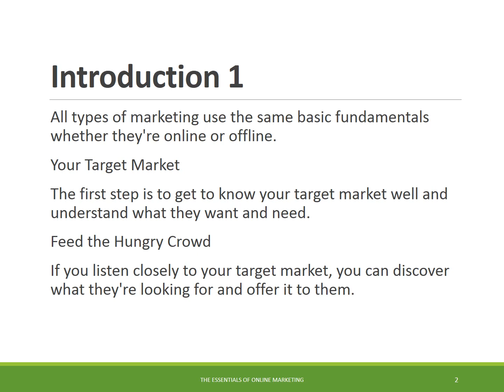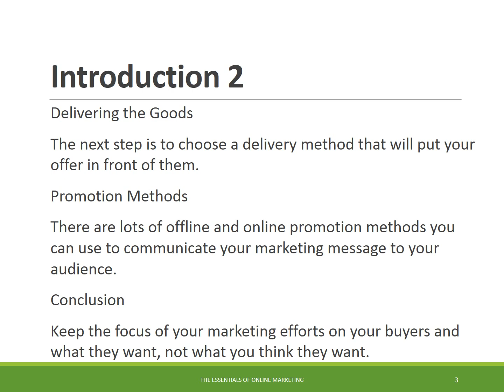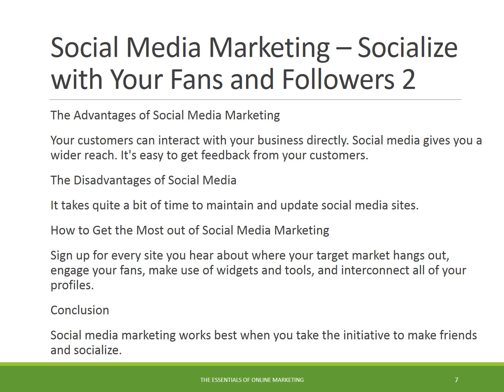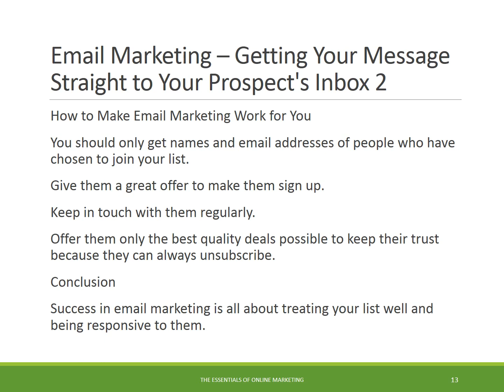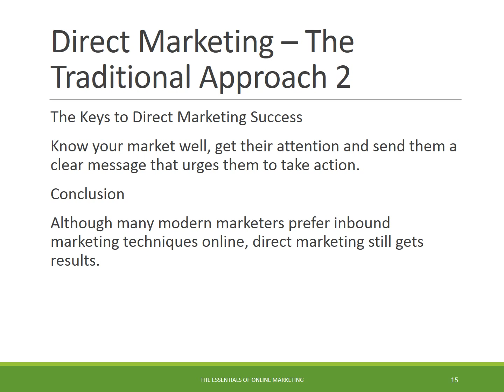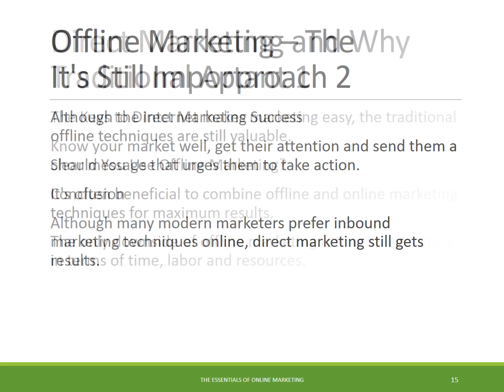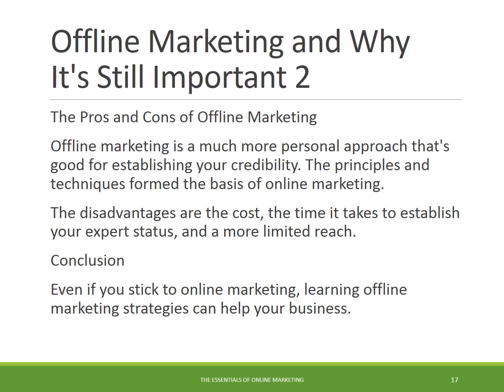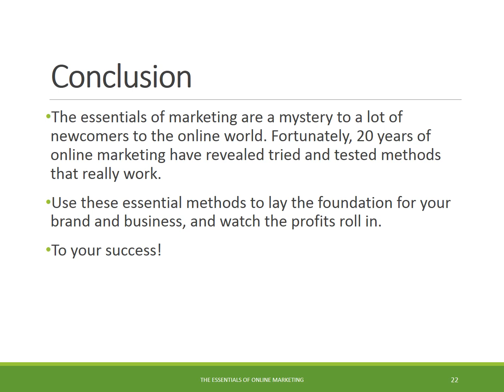The Essentials of Successful Marketing 101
Discover the most important marketing methods to use if you are trying to promote your business successfully online and see the subscribers and profits flow in.